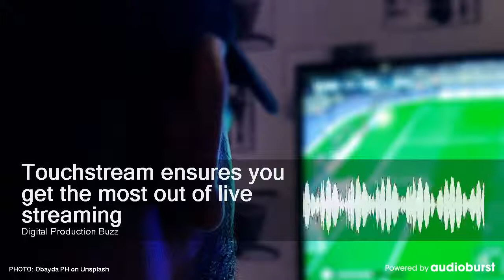Touchstream ensures you get the most out of live streaming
Audioburst Video
Aired On: Digital Production Buzz, 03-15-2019